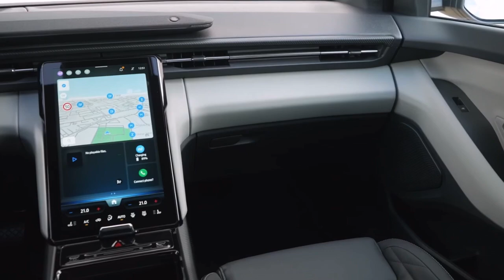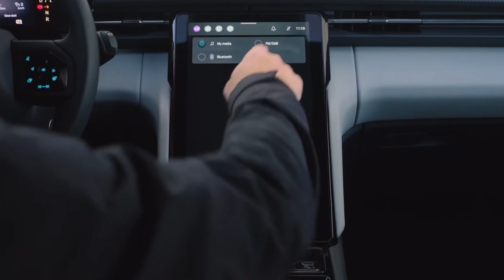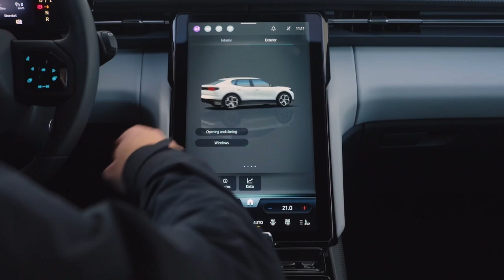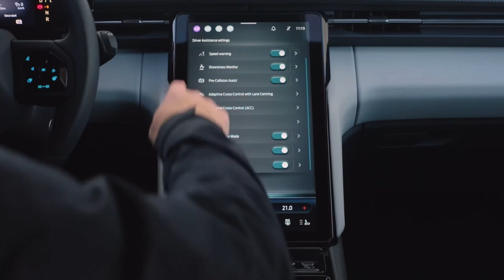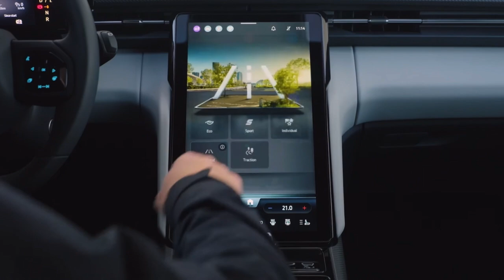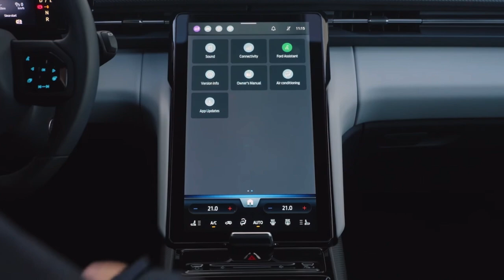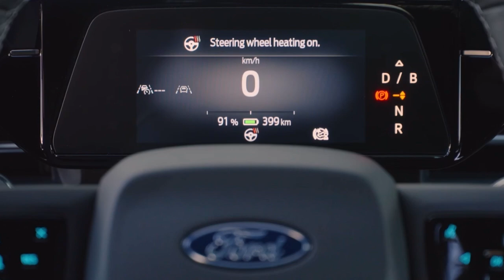2025 New Electric Ford CAPRI | Interior, Infotainment & Ambient Lighting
This is interior of the New 2025 Ford Capri, Infotainment and ambient lighting.